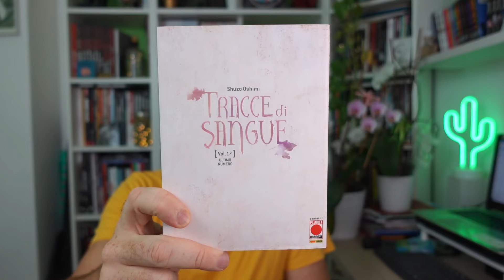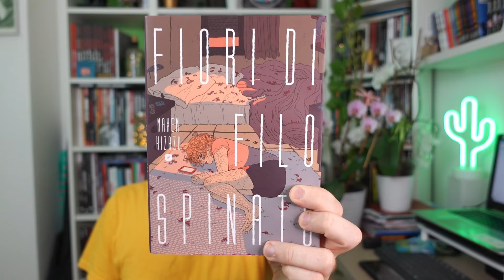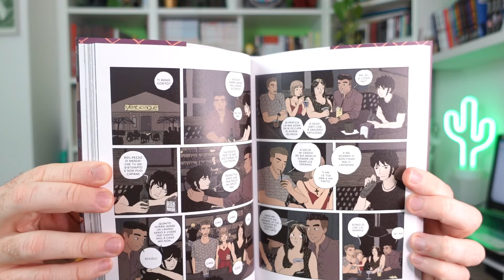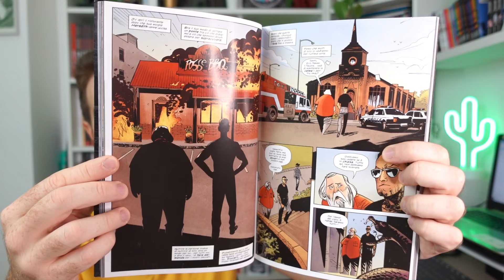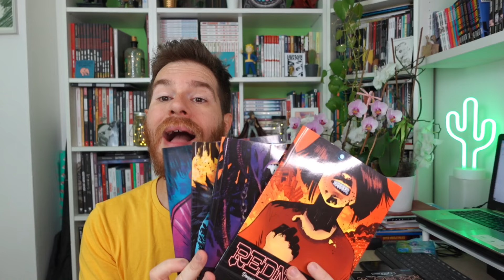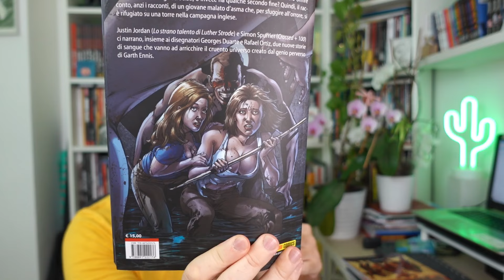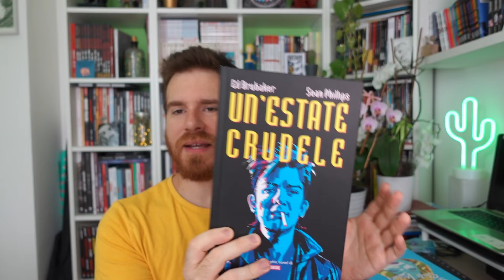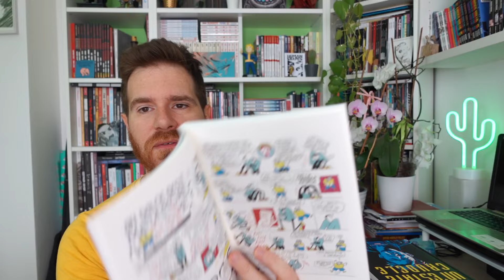LETTURE ESTIVE - Parte 1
L'estate è il momento perfetto per leggere e per scalare anche un po' la pila della vergogna!

LINK PER GLI ACQUISTI:
- Un'estate crudele
- Crossed 11
- Ted un tipo strano
- Redneck 1
- Fiori di filo spinato